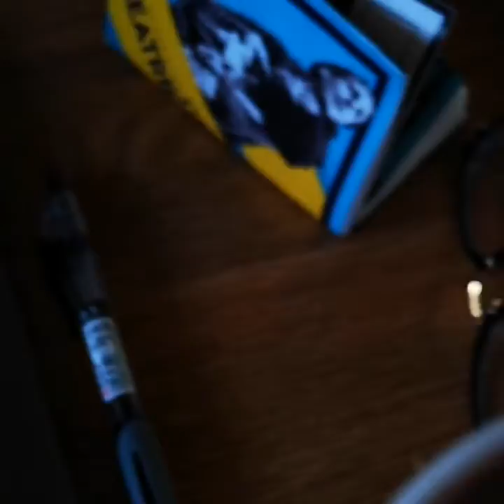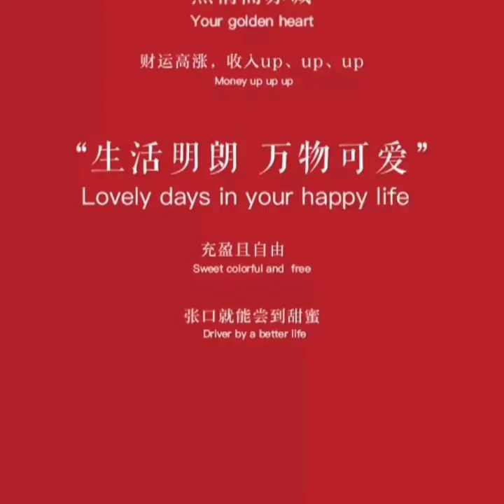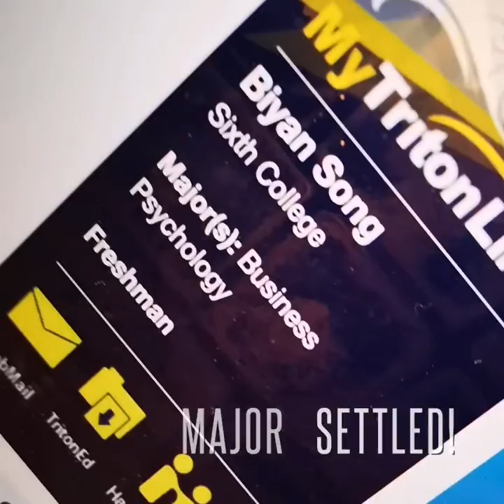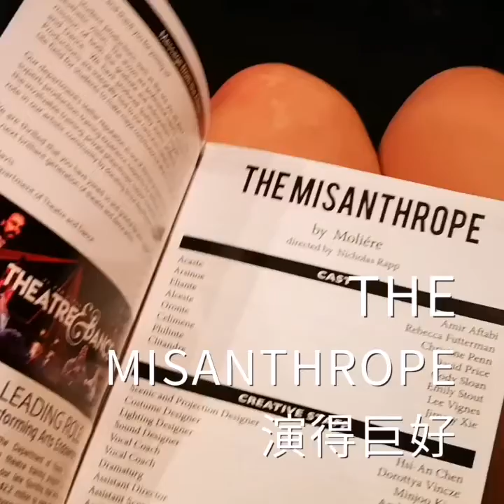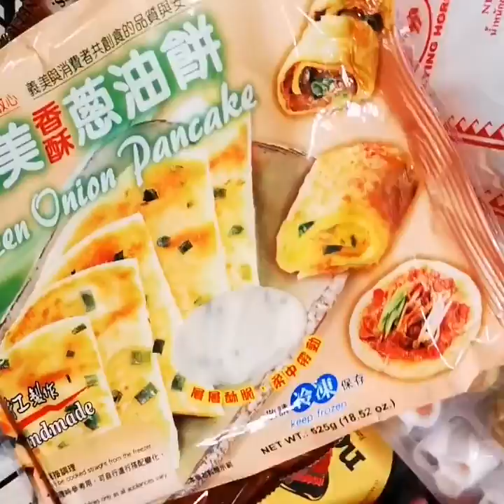UCSD VLOG WI19 WEEK 7